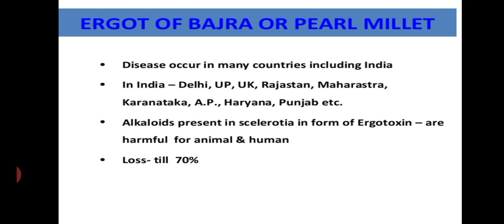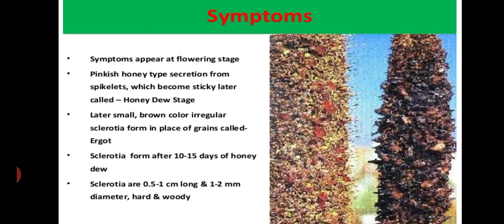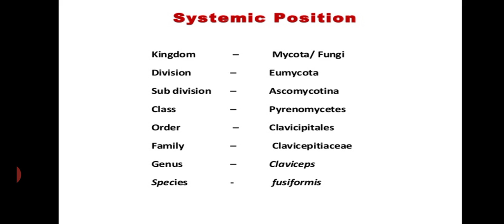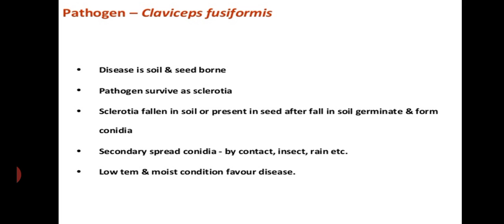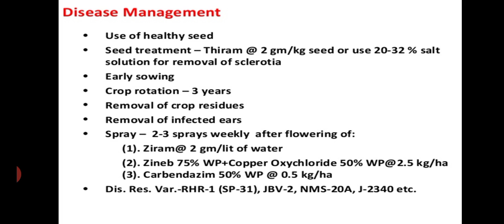Dr. Mamta Choudhary, M. Sc. Sem-3, Paper-14, Unit-3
Ergot Disease of Bajra